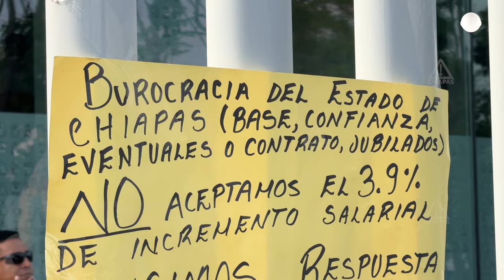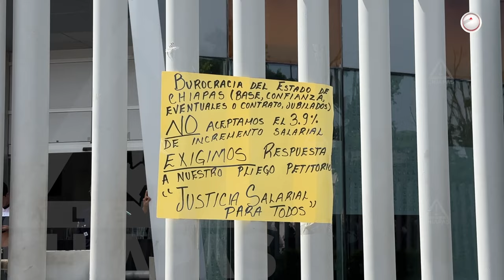Burócratas Chiapanecos Rechazan Incremento Salarial del 3.9% | Paro Laboral en Chiapas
El aumento salarial del 3.9% autorizado por la Secretaría de Hacienda fue rechazado por los burócratas de Chiapas, quienes consideran que no cubre sus necesidades actuales. Anunciaron un paro laboral y hoy protestaron en la Torre Chiapas. Descubre los detalles y las reacciones en este reporte de Alerta Chiapas.